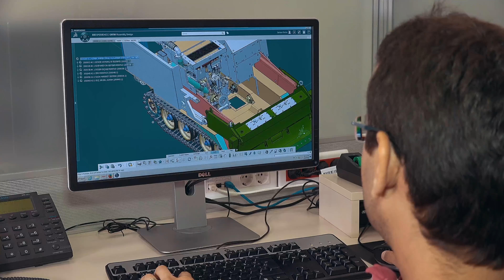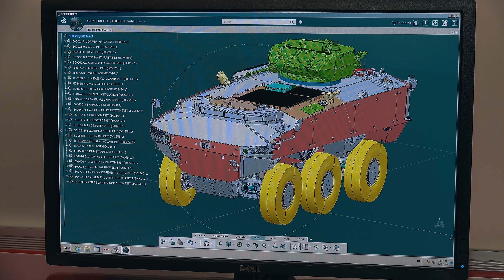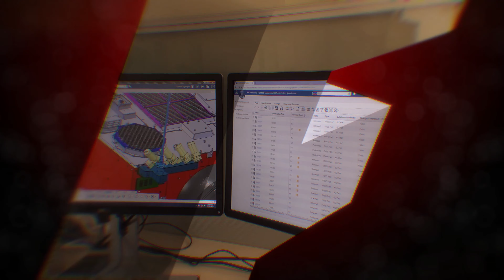شركة دفاعية تركية تحظى بثقة وإحترام على مستوى العالم